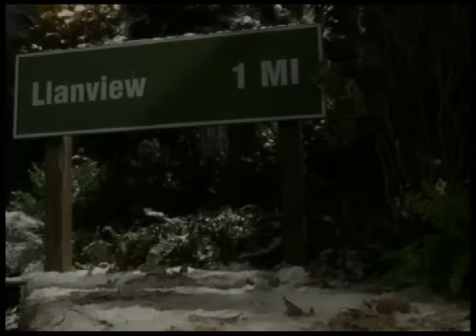Cramer Chronicles: All Know the Way, But Few Actually Walk It, Part 4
In the bedroom that once belonged to Marty, Todd lay in bed and dreamt of her. He was startled when he awoke to Téa shouting, "Merry Christmas!" Refusing to let Todd wallow in self- pity, Téa insisted that he get over Marty and move on with his life. Todd was adamant that his life had no purpose with Marty.

Todd sadly related that he couldn't even purchase gifts for his children because his assets were frozen. Téa informed him she had used her authority as his power of attorney to purchase gifts for his children. To Téa's surprise, Todd gave her a pleasant thank you. After Téa had left, Todd took her advice and showered.

At the cottage, Rex showed up with Shane's Christmas gifts. Rex worried that Shane would be disappointed about not receiving the Z-Box gaming system and blamed Dorian for her selfishness.

At La Boulaie, the Cramer family gathered around as Dorian presented Jack and Sam with their Z-Box systems. While Jack was delighted, Sam preferred to play with his new Nerf football. Both Blair and Starr questioned why Dorian would purchase such an extravagant gift for Sam, but she insisted that she wanted the best for the boys. Moments later, the doorbell rang and Dorian excused herself to answer the door. Upon finding Mel at the door with several packages, Dorian exclaimed, "All right, what did I do now?" Mel handed Dorian the gifts and peeked inside the living room. Observing Jack and Sam, Mel commended Dorian on her choice of gifts for the boys and pointed out that Sam showed little interest in the toy. Heading out the door, Mel struck a nerve with Dorian when she mentioned a little boy that she knew would be heartbroken upon learning that he didn't receive a Z-Box for Christmas.

Dorian returned to the living room and informed Blair that Todd had purchased gifts for the children. Starr refused to open her gift, but insisted that the boys open theirs. Upon learning that Todd had sent him a gift, Jack said he wanted to discard it. After Blair convinced Jack to accept his father's gift, the family enjoyed Christmas together. As Blair and Dorian watched Starr and Langston help the boys open Todd's gifts, Addie remarked that the girls would help Jack and Sam become wonderful young men. Dorian remarked, "That's what happens when you set a good example."

Alone in the Llanfair library, Jared stunned Natalie when he got down on one knee and proposed. Thrilled, Natalie embraced Jared and happily accepted his marriage proposal.

At the Buchanan Mansion, Cole was pleased when his mother presented him with a book of poems. Hugging his mother, Cole told her that Todd could never take away the person that she really was. After sharing a special mother and son moment, Marty suggested that Cole pay Starr a visit.

After Bo, Matthew, and Roxy had left the cottage, Rex and Gigi allowed Shane to open his gifts. As Shane opened each gift, he beamed with excitement with the possibility that the box might contain the Z-Box that he so desperately wanted but soon realized he did not have one. Shane  told him that he loved the other gifts and understood that Rex had done his best. Moments later, the doorbell rang. Rex was dumbfounded when he found Dorian standing on the doorstep. Handing him a gift-wrapped package, Dorian stated that it had been delivered to her home by mistake. Rex stood in disbelief as Dorian noted that a card was included in the package that had Shane's name on it. As Rex accepted the package, a stern Dorian warned, "This doesn't change anything between us!"

As Rex stared at the package in disbelief, Shane and Gigi returned downstairs. Shane noticed the box and made a mad dash for the package. After opening the gift and observing the Z-Box, Shane squealed with excitement. An amazed Gigi asked Rex what had happened. Rex replied, "A Christmas miracle!"

A strange man trekked through the snow. Dressed in a robe, wearing sandals, and carrying a large stick, the strange man was headed toward Llanview.

At the Buenos Dias Café, Viki and Charlie discussed their excitement over their children's engagement. Holding Charlie's hand, Viki stated that many strange events had occurred in their lives lately and that she wouldn't be surprised by anything that took place in Llanview. Hearing a familiar voice, Viki and Charlie turned around and observed the strange man that had been traveling to Llanview. The man was dressed in a toga-he was David Vickers. At a loss for words, Viki simply stared at David.

Bo returned to the mansion and discovered Beaver Calhoun, a friend of Asa's. He stated that he had a message to deliver from Asa.

Cole visited Starr at La Boulaie and spent Christmas with the Cramers.

Gigi watched as Shane and Rex bonded over video games.

After taking his shower, Todd returned to the room and was startled to find Marty sitting on the bed. (Soap Central summary) 4-4